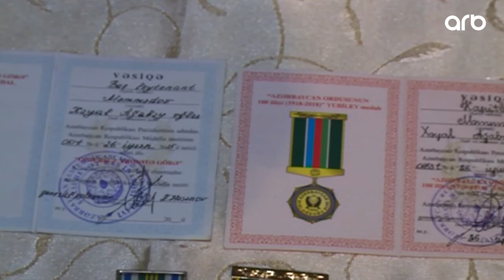Şəhid Xəyal Məmmədov - (SƏHƏR-SƏHƏR)